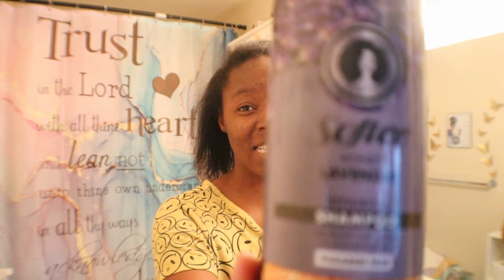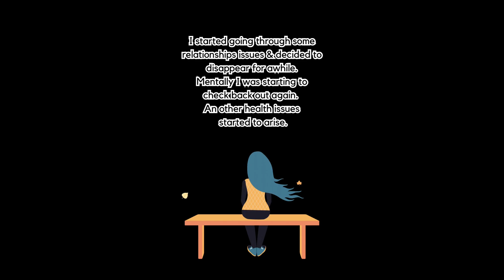Pregnancy Journey| Obgyn, Establishing Care, 9 weeks, 1st trimester | Shevage Tv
Come experience what it was like for me during my pregnancy journey. With all the highs & lows.